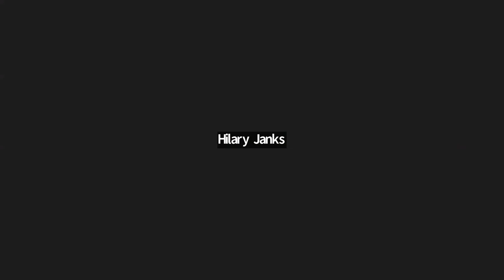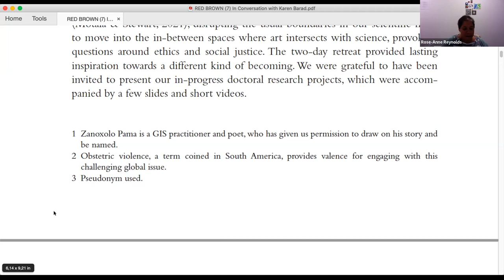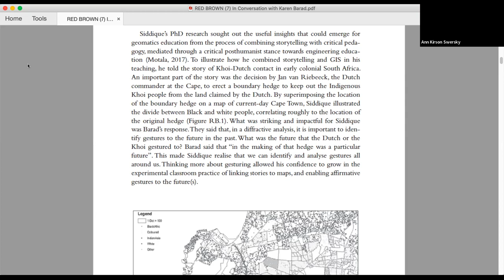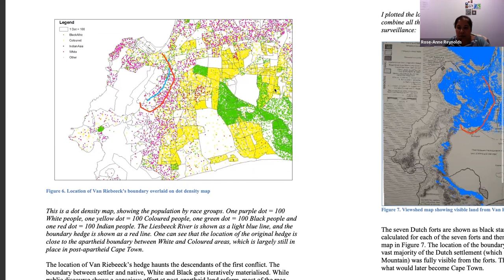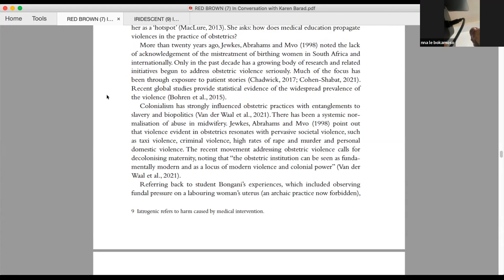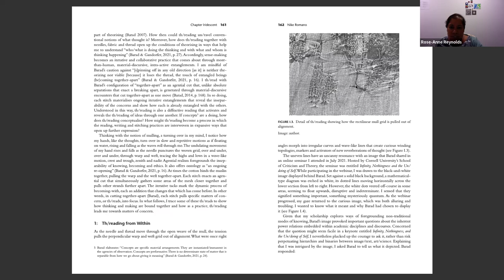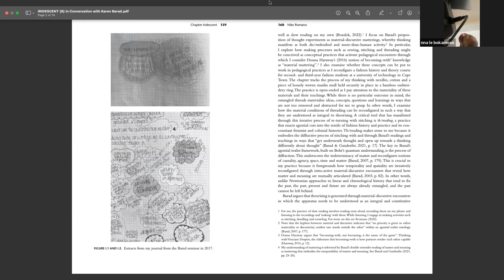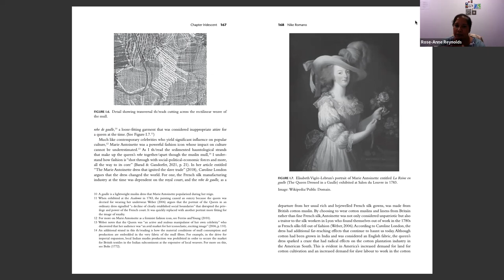Re turnings: Red Brown and Iridescent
In the lead-up to our launch of 'In Conversation with Karen Barad: Doings of Agential Realism' we are re-turning to various chapters from the book. Difficultated by Rose-Anne Reynolds, we delved into Chapters Red Brown and Iridescent. Watch for slow reading and discussion of these two chapters.

Please join us for Book Launch 25 February (live in Cape Town and online)